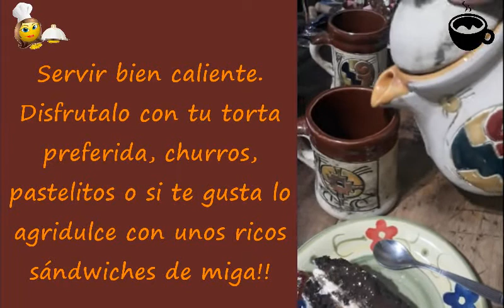☕ 𝑪𝒐𝒎𝒐 𝒉𝒂𝒄𝒆𝒓 𝒆𝒍 𝒎𝒂𝒔 𝒓𝒊𝒄𝒐 𝑪𝒉𝒐𝒄𝒐𝒍𝒂𝒕𝒆 𝑪𝒂𝒍𝒊𝒆𝒏𝒕𝒆❗❗ 𝒑𝒂𝒓𝒂 𝑮𝑶𝑳𝑶𝑺𝑶𝑺❗❗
☕ Para preparar este 𝑪𝒉𝒐𝒄𝒐𝒍𝒂𝒕𝒆 𝑪𝒂𝒍𝒊𝒆𝒏𝒕𝒆 y que te salga un poco más de 1 litro (algo así como 5 tazas generosas) vas a necesitar:

🍫 10 barritas de chocolate para taza
🥛 1 litro y medio de leche entera (o si preferis, descremada)
🥄 1 cucharada sopera de maizena (fécula de maiz)
🥄 2 cucharaditas de esencia de vainilla o 1 vaina natural

⭐⭐ Si te gusto y sirvió el video, podes colaborar con el crecimiento del canal en el siguiente link (MercadoPago 💰 $10 ARS)  ➡️

💰  Colaboración en criptomonedas:

Bitcoin: 17Wv3nYJJiQRLKHQqwavTkwUrtwDMi45qK
Bitcoin Cash: qprhjxv0uxqfsehuvg0d8tw8339xn3thxqnzevpvh5
Ether: 0x8f64dF2c7Cf3818f6841678bFc84c8332c9B103a
Stellar: GAQTUZQT6YLAZEX5K4WHNCQ4MQHYHYWYVEC5XXE7AABT3JROVTKSHGSS
USD Digital: 0x8f64dF2c7Cf3818f6841678bFc84c8332c9B103a

𝑶𝒕𝒓𝒂𝒔 𝒓𝒆𝒄𝒆𝒕𝒂𝒔 𝒒𝒖𝒆 𝒑𝒖𝒆𝒅𝒆𝒏 𝒈𝒖𝒔𝒕𝒂𝒓𝒕𝒆

Conseguí tu postnet de Mercado Pago 💳 📲con un descuento exclusivo de 💰💰💰 $420 !!, 🎁 en este link tenes el descuento para comprarlo con esta promo: